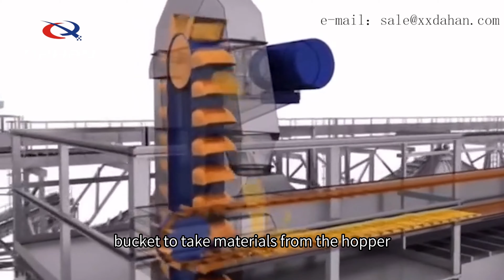Bucket elevator working Procedure